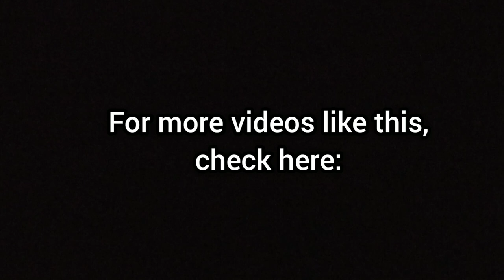Assoluto Racing - TOP Realistic Sounding Cars: (How Realistic Do They Sound vs Real Life??) #5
Steps:
0:00 Start
0:11 Disclaimers
0:24 First Car
1:41 Second Car
2:49 Third Car
4:00 Forth Car
5:45 Firth Car
6:54 Sixth Car